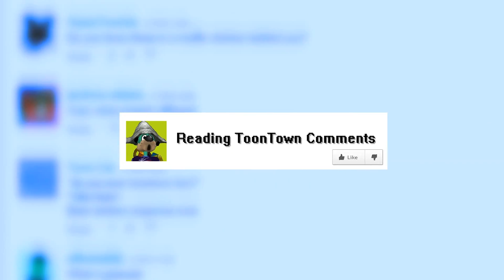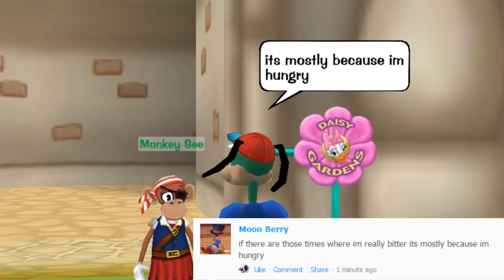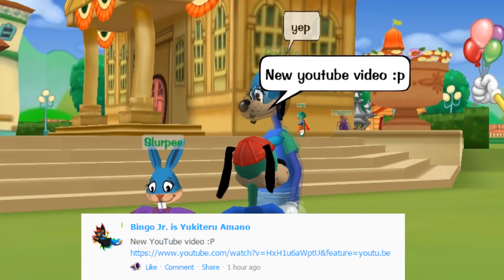Reading Toonbook Posts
I am now reading toonbook posts :D